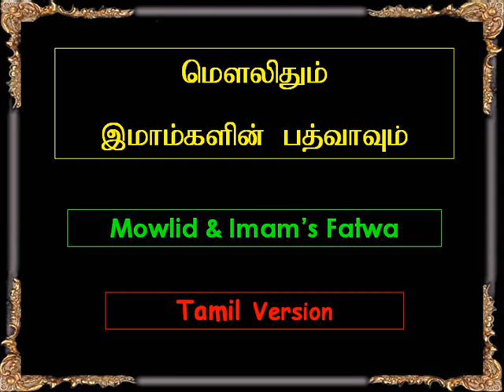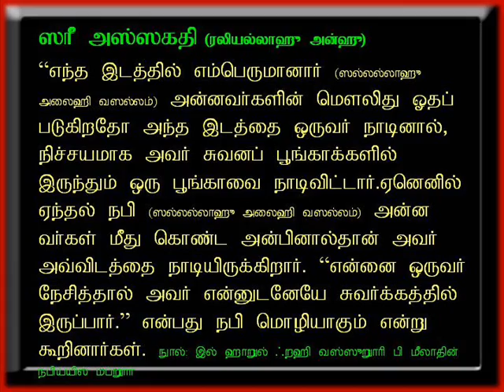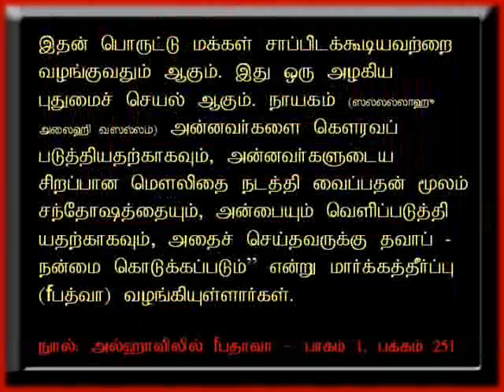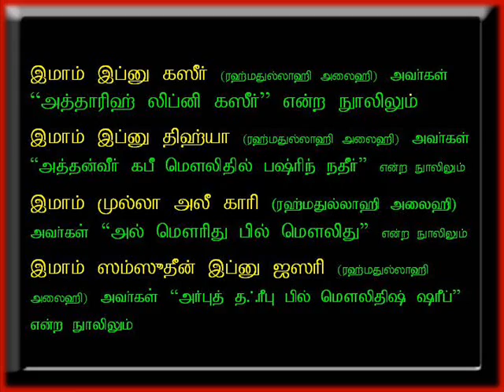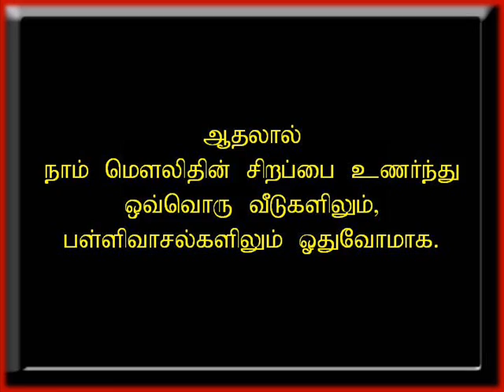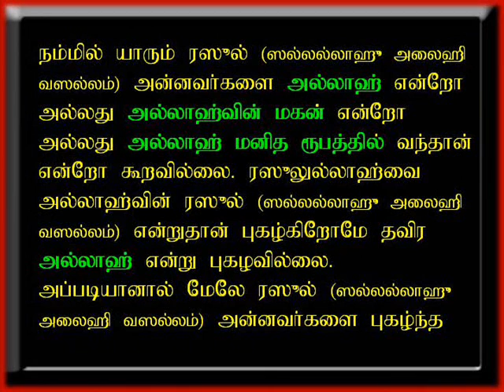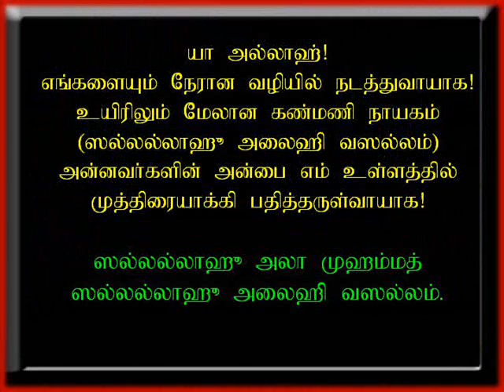Mowlid & Imams Fatwas - Tamil Version